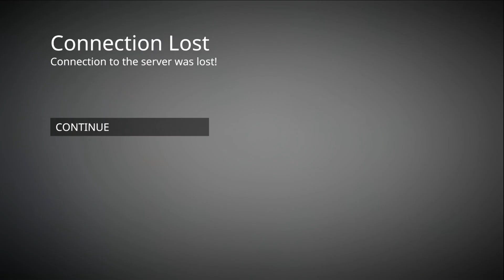Human Fall Flat | FINALE | IT'S ALIVE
If you don't get this almost one century old reference, I don't know what to tell you.